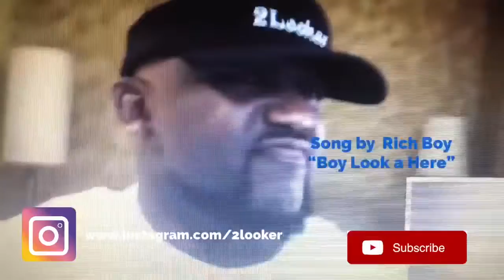Nikki Minaj [BED] 2Looker Reaction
Nikki Minaj ft. Ariana Grande - BED- 2Looker Reaction

Thanks!